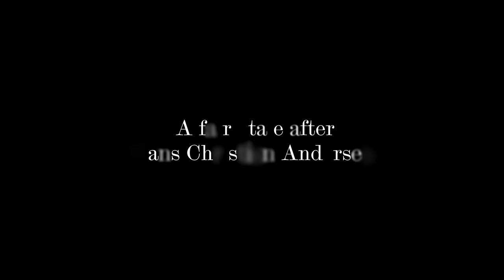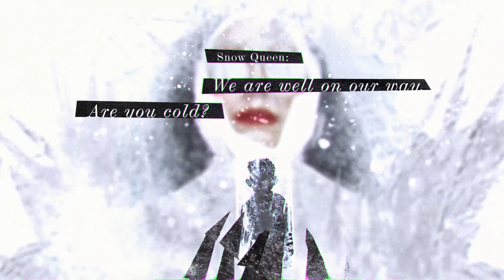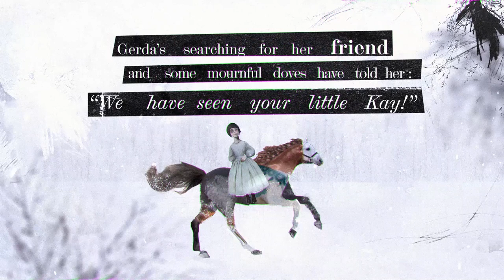THE SNOW QUEEN: An animated fairy tale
Hans Abrahamsen's opera THE SNOW QUEEN is based on the fairy tale of the same name by Hans Christian Andersen. On occasion of the premiere on 21 December 2019 we made this animated short film that sums up the story of the fairy tale.

Video / animation: Linda Luitz, Wunna Winter
Sound: Marino Solokhov
Redaktion und Projektmanagement: Saskia Dittrich